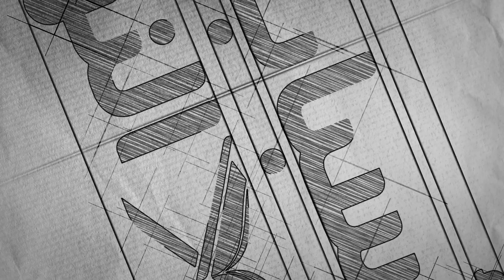فلا وربك لا يؤمنون حتى يحكموك فيما شجر | أسباب النزول 08